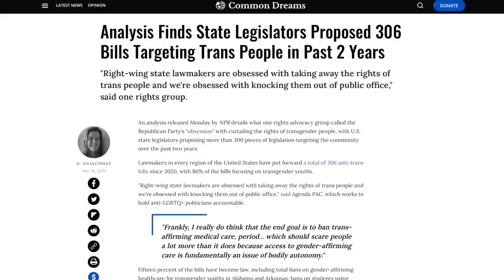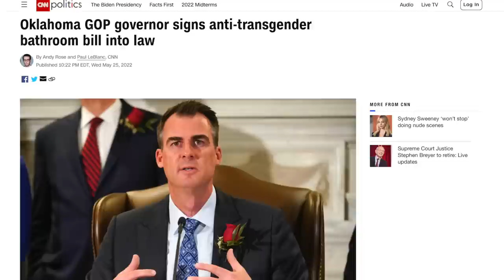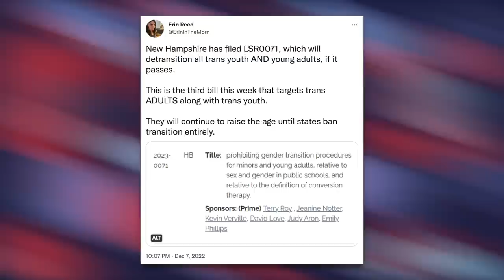Oklahoma Republican Proposes the Most Shockingly EVIL Anti-Trans Bill EVER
Oklahoma has been hostile towards trans people for years, but a new piece of legislation proposed by a GOP lawmaker takes transphobia to the next level. Senate Bill 129, written by Republican state senator David Bullard, would ban adults from transitioning.